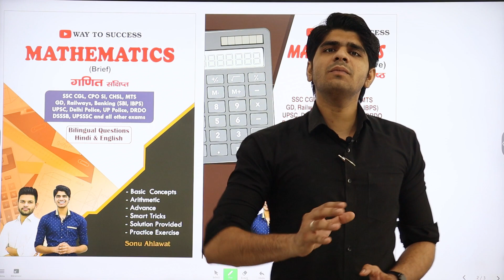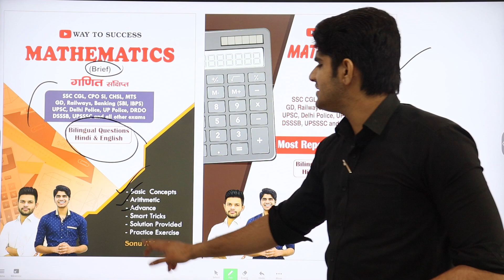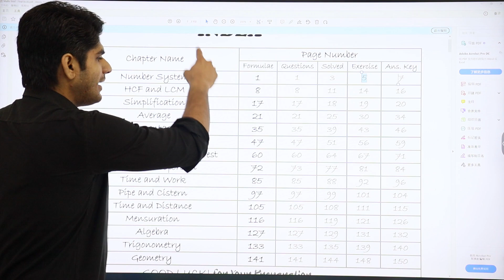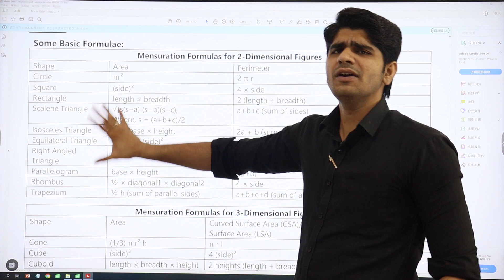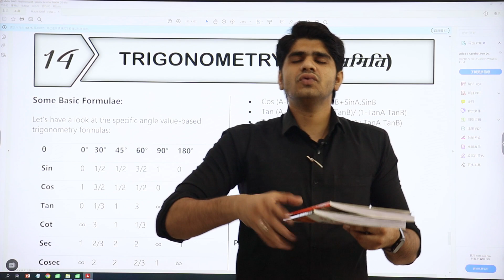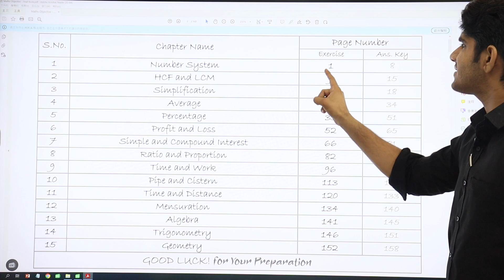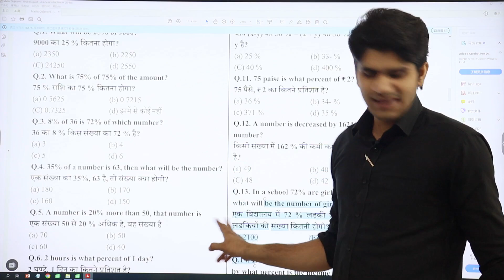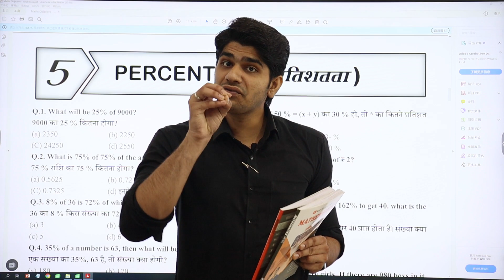Best Mathematics Books for All Competitive Exams | (Arithmetic & Advance) | No. 1 Maths Book Ever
Mathematics (Brief + MCQ) Books Combo Bilingualon Flipkart

Mathematics (Brief) Book Bilingual on Flipkart

Mathematics (Objective) Book Bilingual on Flipkart

Maths (Brief + MCQ) Books Combo (Bilingual)
Mathematics (Brief) Book Bilingual

GS Combo Book (Theory + Objective)
GS Theory Book (Flipkart)
GS Objective Book (Flipkart)

GS Theory Book (Amazon)
GS Objective Book (Amazon)